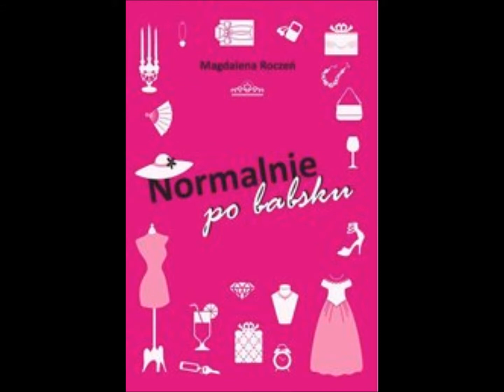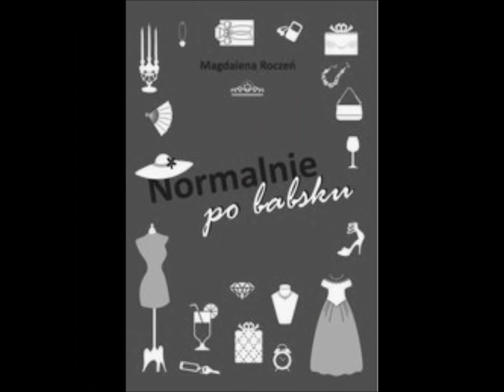Magdalena Roczeń - Normalnie, po babsku MP3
Znasz ten stan, kiedy życie wywraca się do góry nogami i nic już nie będzie takie samo? Właśnie tak dzieje się w życiu głównej bohaterki Normalnie po babsku, kiedy dostaje telefon „Pani mąż miał wypadek..." Od tej pory jej życie nabiera niespokojnego tempa, a skromna pani domu musi zmienić się w waleczną tygrysicę.